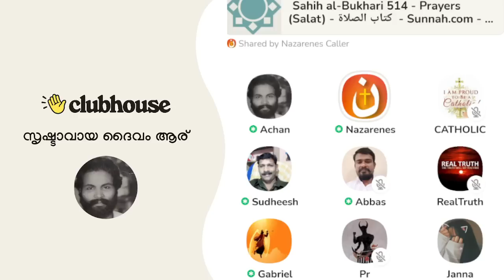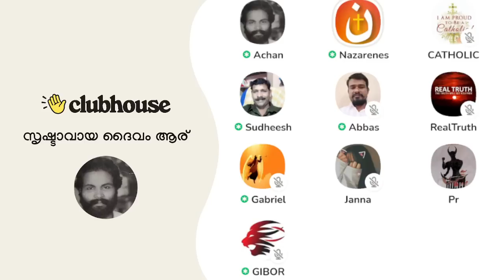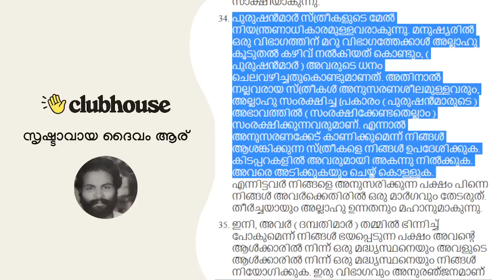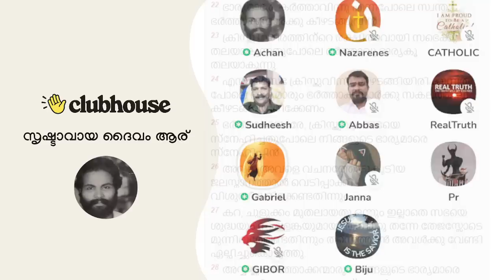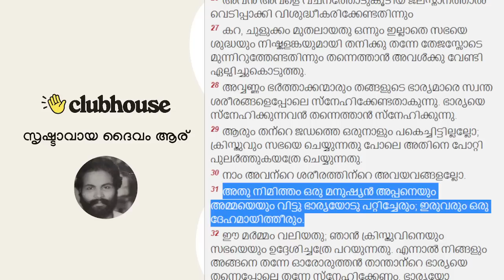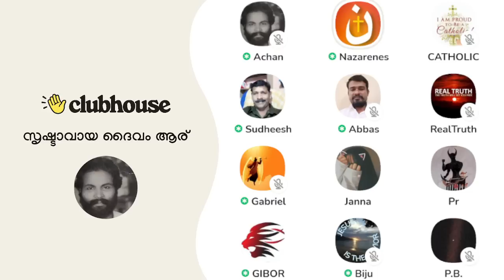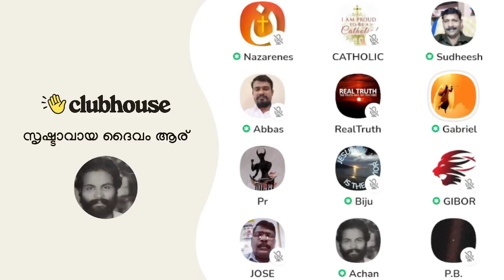ഞാൻ ഇസ്ലാം മതം വിടുവാണെങ്കിൽ നിങ്ങളോട് പറയും; മുസ്ലിം പെൺകുട്ടിയുടെ വാക്കുകൾ!!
ഞാൻ ഇസ്ലാം മതം വിടുവാണെങ്കിൽ നിങ്ങളോട് പറയും; മുസ്ലിം പെൺകുട്ടിയുടെ ഹൃദയത്തിൽ തട്ടിയുള്ള വാക്കുകൾ!! Clubhouse Malayalam Discussion

► Speakers: Nazarenes, Biju, Abbas, Gabriel, Achankunju